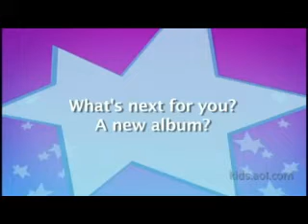You Remember Me (Mitchel Musso Video)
A video I made for Mitchel Musso using the song You Remember Me by Reba McEntire. Thanks to the sites that i got the videos and pics from!